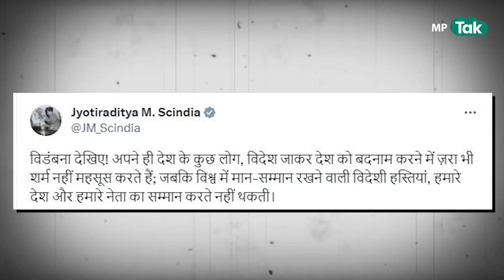Jyotiraditya Scindia ने एक बार फिर Rahul Gandhi पर साधा निशाना, लगा दिया बड़ा आरोप ! | MP Tak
केंद्रीय मंत्री ज्योतिरादित्य सिंधिया ने एक बार फिर अपने पुराने दोस्त राहुल गांधी पर निशाना साधा है। अमेरिका में प्रधानमंत्री नरेंद्र मोदी के भव्य स्वागत का हवाला देते हुए सिंधिया ने ट्वीट किया है। उन्होंने लिखा है कि जानी-मानी हस्तियां हमारे देश और नेता का सम्मान करती हैं, लेकिन कुछ लोग विदेश जाकर अपने ही देश को बदनाम करते हैं